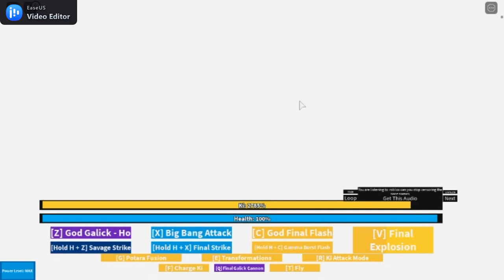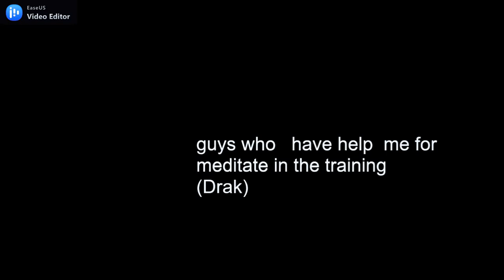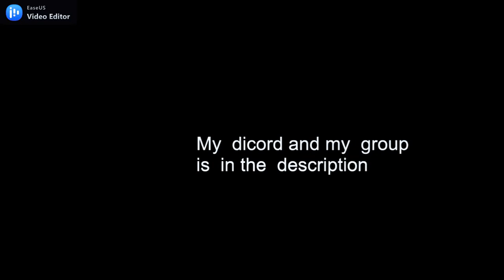[DBN]HOW TO GO TO THE TRAINING (OLD ALPHA)